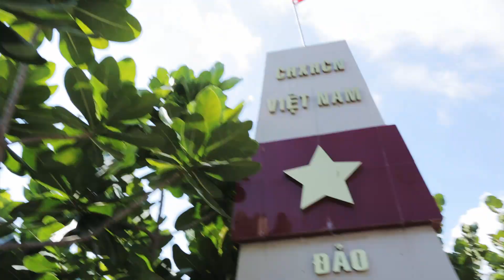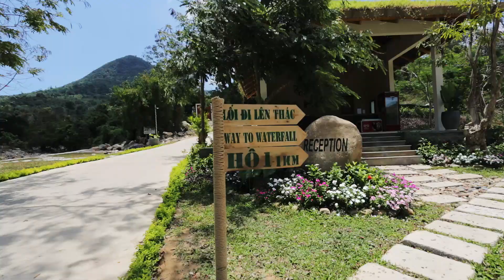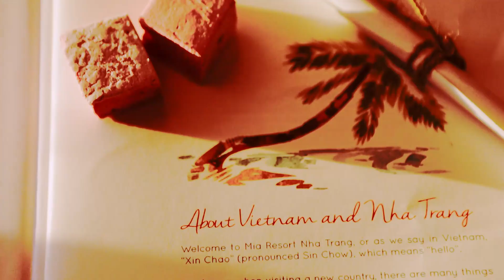2019 Nha Trang Vietnam 越南芽莊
Halcyon - Runaway (feat. Valentina Franco)